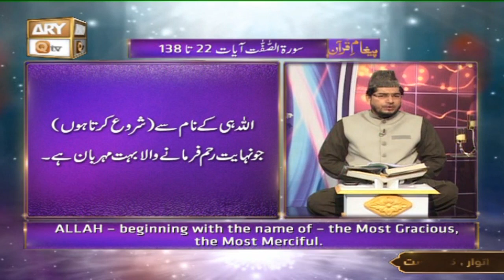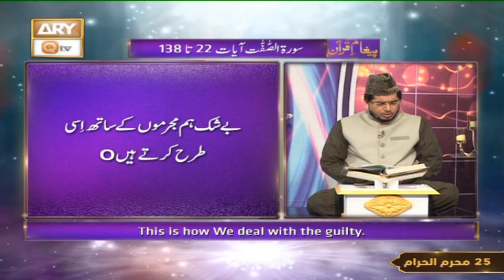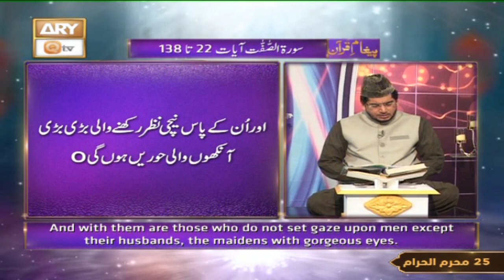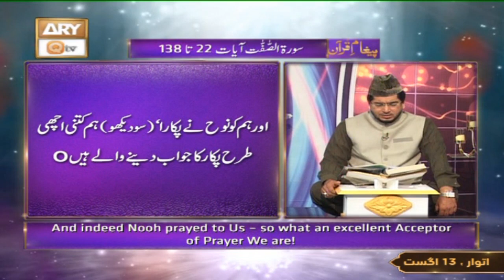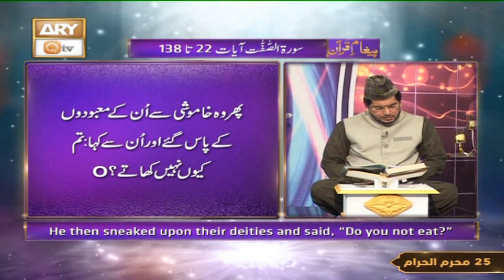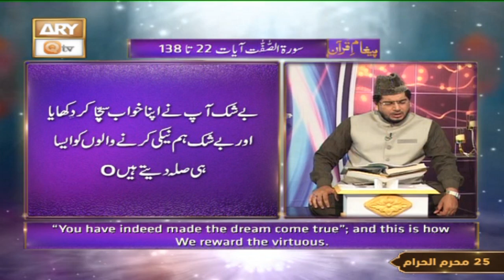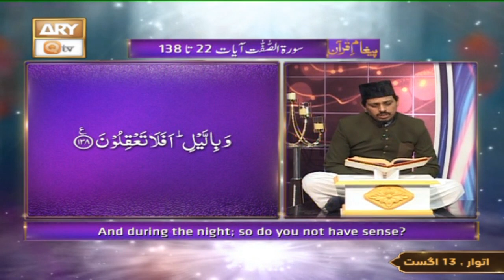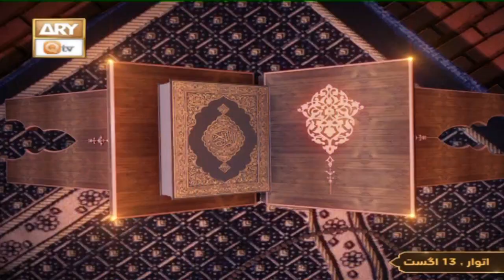Paigham e Quran - Surah As-Saffat Ayat 22-138 - 13th August 2023 - ARY Qtv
Recitation (Tilawat) Of Quran By Qari Noman Naeemi

Recitation (Tarjuma) By Muhammad Raees Ahmed

Details (Tafseer) Mufti Muhammad Ismail Hussain Noorani